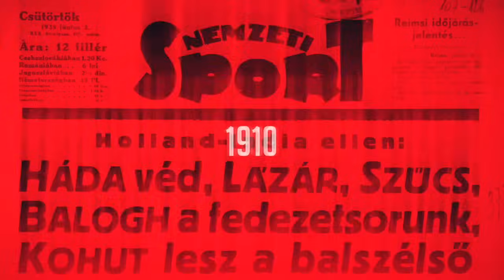Szöllősi-Schatzl: Remélem, nem fogom trófea nélkül zárni az utolsó győri szezonom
A Győri Audi ETO KC jó kezdése ellenére a címvédő FTC-Rail Cargo Hungaria nyerte meg a Török Bódog női kézilabda Magyar Kupa tatabányai döntőjét, így a fővárosiak a kisalföldiekhez hasonlóan történetük során 15. alkalommal nyerték meg a sorozatot. A találkozó után a győriek csalódott szélsője, Szöllősi-Schatzl Nadine állt az NSO Tv kamerája elé.